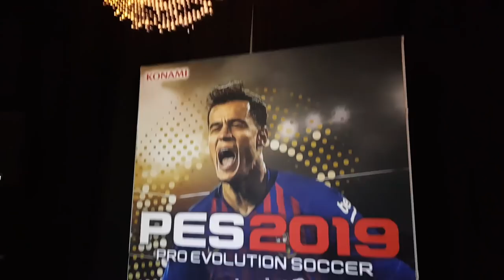QUE JUGADOR CONVIRTIÓ mas GOLES? con DARIO BENEDETTO